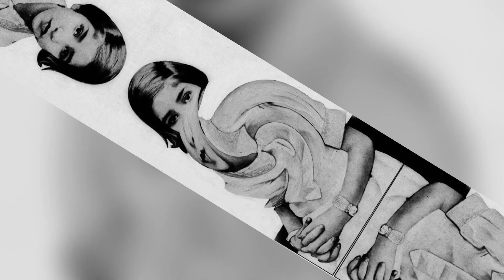LY KỲ CÔ BÉ 4 TUỔI CÓ KÝ ỨC TỪ KIẾP TRƯỚC. LUÂN HỒI CHUYỂN KIẾP LÀ CÓ THẬT?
Shanti Devi là một em bé rất bình thường cho đến khoảng năm lên 4 tuổi, khi cô bé bắt đầu chia sẻ những câu chuyện kỳ lạ về “tiền kiếp” của mình. Thậm chí cô còn có thể nói rõ về địa chỉ, tên chồng và con hồi kiếp trước, sở thích cũng như thói quen tiền kiếp của mình, khiến ai nấy đều kinh hãi.